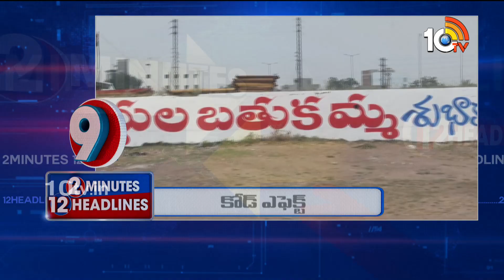2 Minutes 12 Headlines | NaraLokesh | Telangana Elections 2023 | Rahul TS Tour | BJP | APNews | 10TV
2 Minutes 12 Headlines | NaraLokesh | Telangana Elections 2023 | Rahul TS Tour | BJP | APNews | 10TV

10TV is one of the Largest Content producing Telugu News Channel in Telugu States. Its one of the leaders in the production and broadcasting of un-biased and comprehensive news.
10TV offers round the clock coverage of latest breaking news and unique mix of news bulletins, current affairs and Entertainment programmes.
10TV Youtube Channel offers Latest News from Telugu States, Politics, Entertainment, Health, Sports Lifestyle, Devotional, National News, International News and lot more.!

హాయ్,
10టీవీ యూట్యూబ్ చానల్‌కి స్వాగతం. 10టీవీలో ప్రసారమయ్యే కథనాలతో పాటు ఆసక్తికరమైన మరెన్నో అంశాలను 10టీవీ యూట్యూబ్ చానల్లో మీకు అందిస్తాం. మా వీడియోలలో మీకు నచ్చిన వాటిని మాకు తెలియజేయండి. అలాంటి మరిన్ని కథనాలను మీకు అందించేందుకు ప్రయత్నిస్తాం. నచ్చిన వీడియోలను మరింత మందికి షేర్ చేయండి. చానల్‌ను సబ్‌స్క్రైబ్ చేయడం మరిచిపోకండి. ధన్యవాదములు.!